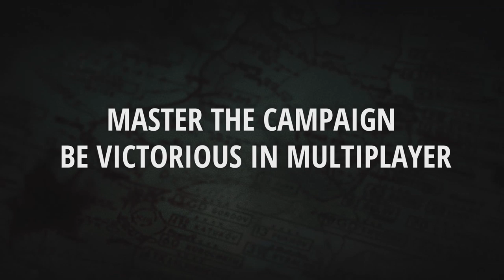Steel Division II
The first third-party game is now available in the Wargaming Game Center — Steel Division 2, a historical real-time strategy game.
The action takes place in 1944 during one of the key battles of World War II — Operation Bagration.
The player commands an entire army that includes tanks, infantry, artillery (including anti-air guns), and aviation. There are more than 600 units in the game belonging to different nations (USSR, Germany, the USA, and others), and 25 maps replicating historical topography.